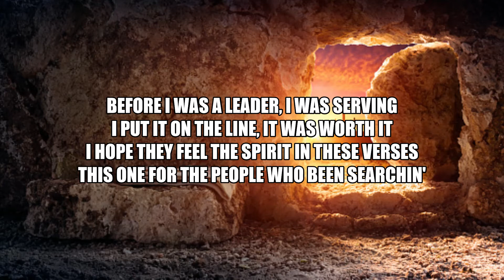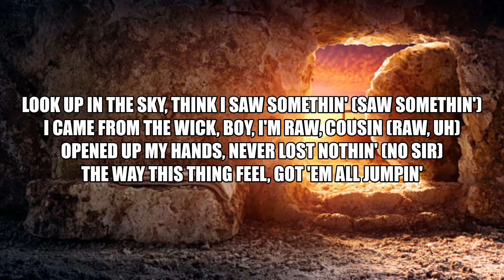Crack The Tomb - Hulvey (ft. Torey D'Shaun) {Lyrics}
Enjoy 'Crack The Tomb' by Hulvey featuring Torey D'shaun from Hulvey's newest album 'COMA'!

If you enjoy this song, you might want listen to the whole mixtape. Luckily for you I created a playest with all of the songs from COMA. I even inserted the lyric video I made so you can memorize those songs!